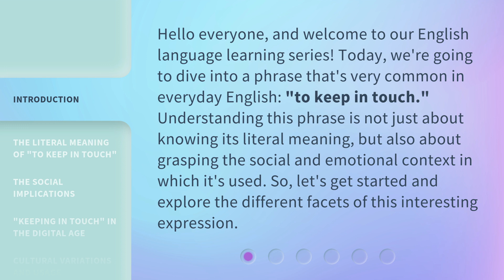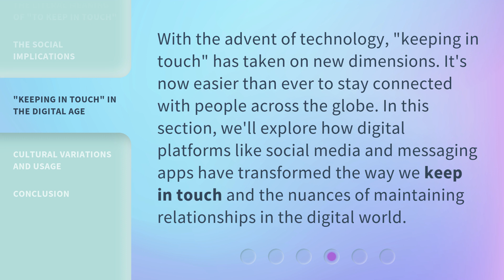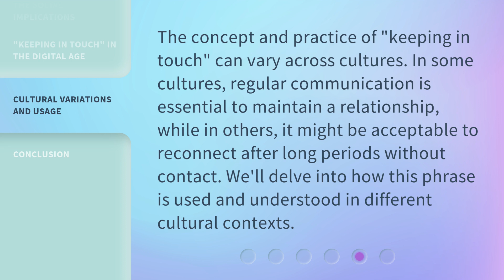Keeping in Touch: Unraveling the Nuances of This Common English Phrase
00:00 • Introduction - Keeping in Touch: Unraveling the Nuances of This Common English Phrase
00:37 • The Literal Meaning of "To Keep in Touch"
01:01 • The Social Implications
01:30 • "Keeping in Touch" in the Digital Age
01:55 • Cultural Variations and Usage